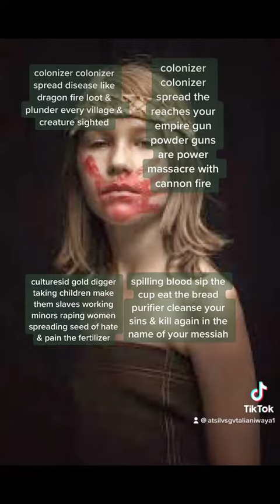TikTok Video 1719 Colonizer Griot B. Part 5. Colonizer GriotB Part5 colonizer colonizer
Colonizer Griot B.

Part 5.

colonizer colonizer spread disease like dragon fire loot & plunder every village & creature sighted culturesid gold digger taking children make them slaves working minors raping women spreading seed of hate & pain the fertilizer colonizer colonizer spread the reaches your empire gun powder guns are power massacre with cannon fire spilling blood sip the cup eat the bread purifier cleanse your sins & kill again in the name of your messiah